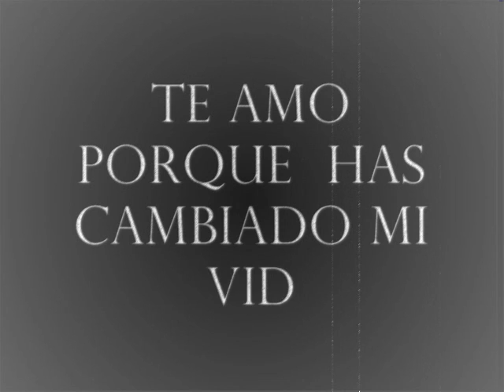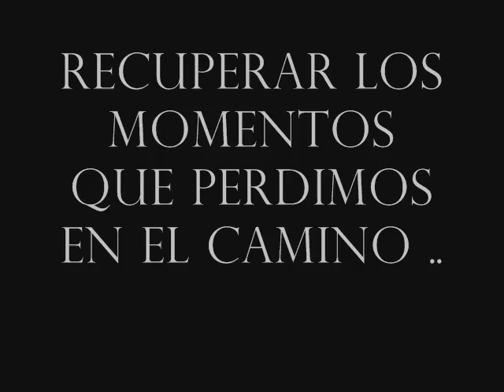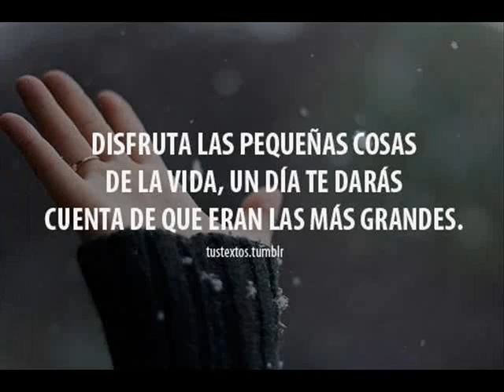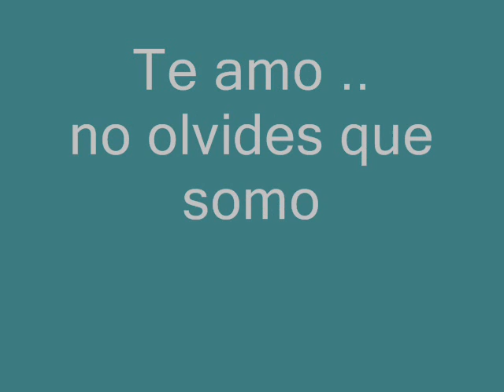hacha y machete 080311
Solo se que Te amo y no me importa  nada mas que estar junto a ti